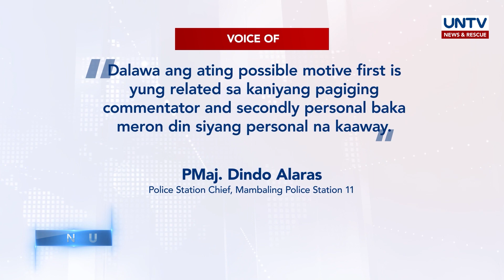UNTV NEWS ROUNDUP: Mga balitang dapat mong malaman (July 22, 2021)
Narito ang mga mahahalagang balita ngayong araw:

- COVID-19 cases sa bansa, posibleng tumaas bunsod ng Delta variant ayon sa OCTA Research Team
- DOH, magpapadala ng karagdagang healthcare workers sa Ilocos Norte
- NDRRMC, dumipensa sa umano’y mmabagal na pagpapdala ng mga warning advisory sa publiko
- PNP, handa sa pagbusisi ng DOJ sa mga naabsweltong kaso ng mga pulis kaugnay ng ilegal na droga
- Seguridad sa SONA ni Pangulong Duterte sa Lunes, handa na
- Munting kahilingan ng isang OFW sa Singapore, binigyang katuparan ng Members Church of God international